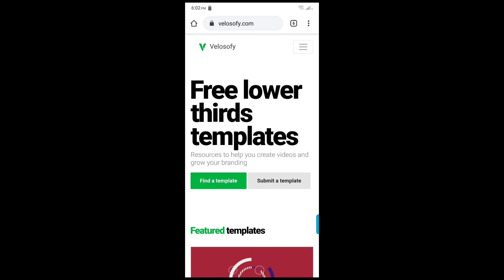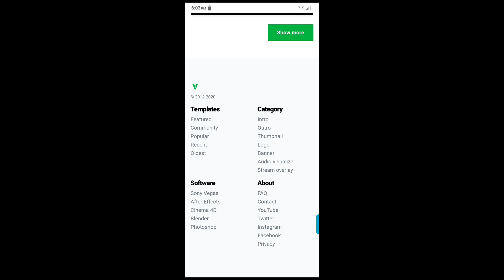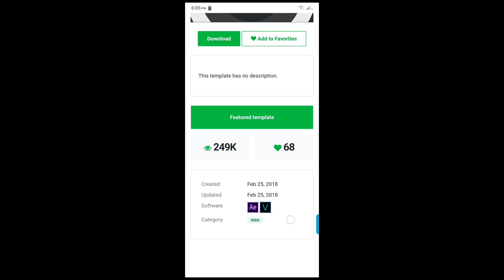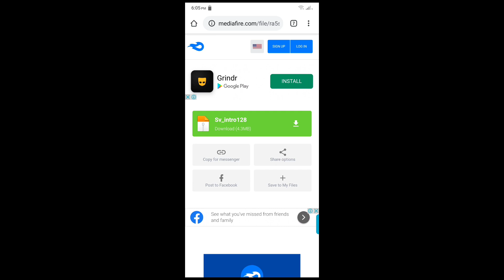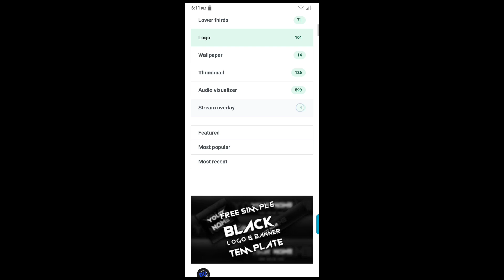Best Website To Download Free Templates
Best Website To Download Free Templates | How To Download Free Templates | Intro | Logo

⏱️ TIMESTAMPS ⏱️
0:00 Intro
0:06 Information About Video
0:34 Open Browser (Website Link Below)
1:32 Template Categories
2:24 How To Download Template
4:21 Outdoor

My own content preparation, texting and editing.Sharing my experiences with you.I hope this video helpful for you.
⬇️2,300+ Free Templates:
•Free Intro Templates
•Free Outdoor Templates
•Free Logo Templates
•Free Thumbnail Templates
•Free Wallpaper Templates
•Free Banner Templates
•Free Audio Visualizer Templates
•Free Stream Overlay Templates
•Free Lower Third Templates

📥 Here Free Template Website Link !!!